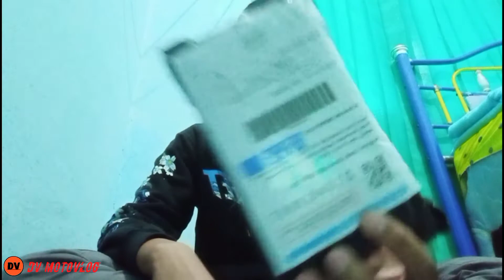unboxing aksesoris gopro||penting banget?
Hallo teman teman kali ini aku kedatangan barang untuk gopro gua mari kita unboxing dan jangan lupa untuk selalu